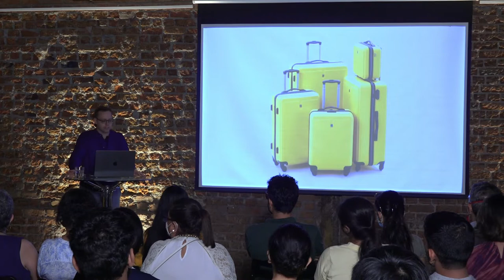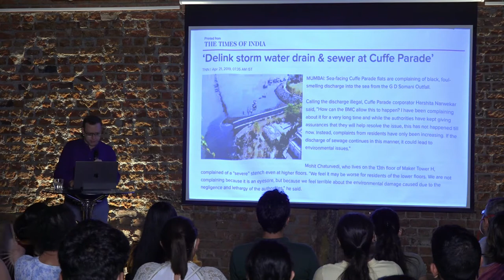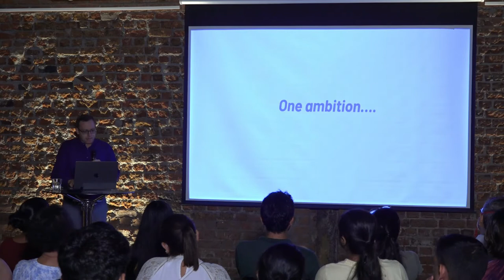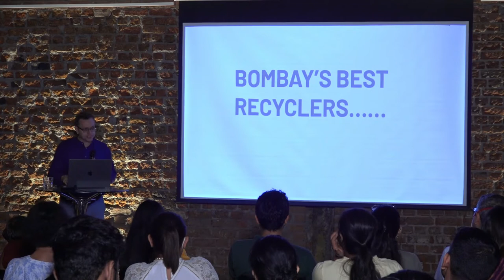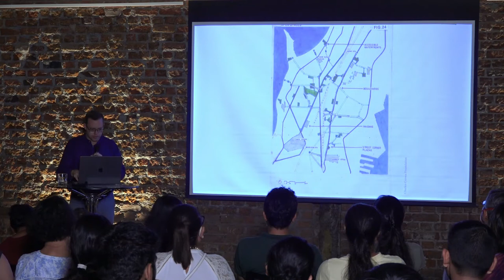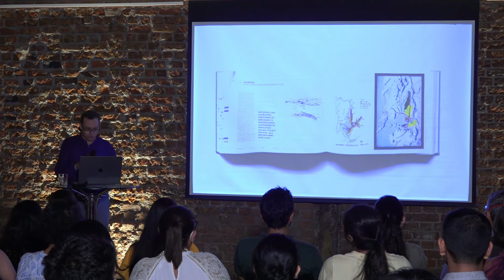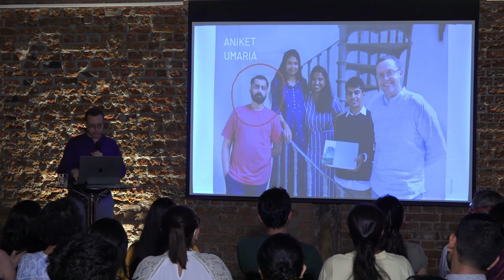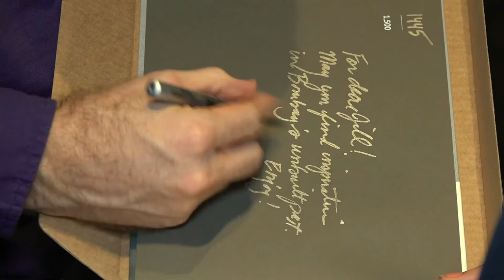Sustainability NOW: Reimagining Bombay | Sustainable Smart City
Does answer Bombay's seemingly eternal challenges: seasonal flooding, water scarcity, the ever present need for more public open spaces and more lies in Bombay's unrealised past?

Robert Stephens, Principal Architect RMA Architects and Author of Bombay Imagined presents radically sustainable plans from Bombay's unbuilt past, highlighting projects that would have shaped a climate-resilient Mumbai, if realized. Stretching back to the early 1700's, some of the city's deepest thinkers will be introduced and join us on a three-century survey of past futures that never were.